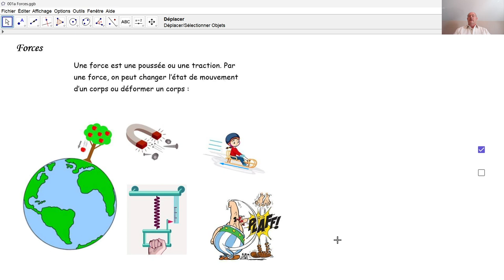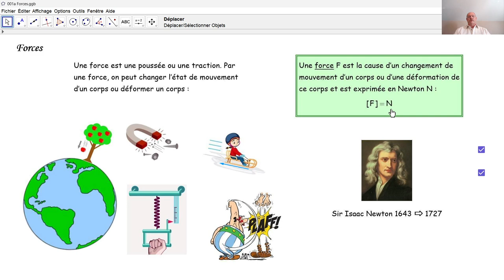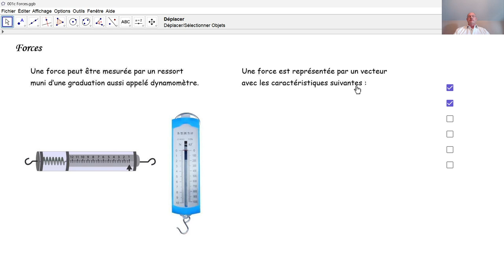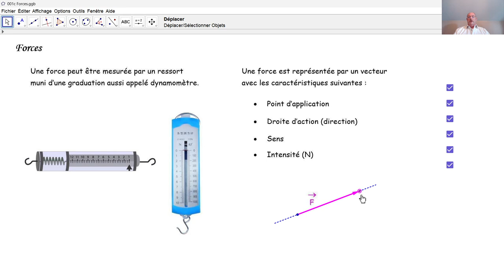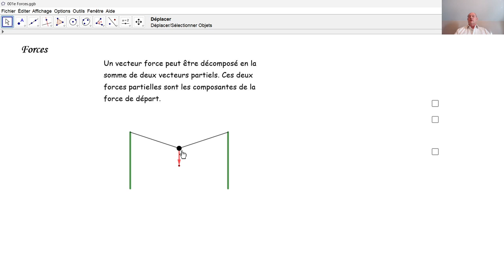Physique 3PhF008 Forces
Qu'est-ce une force? En quelle unité exprime-t-on l'intensité d'une force? Comment dessine-t-on une force? Comment additionne-t-on des forces? Comment décompose-t-on une force en composantes?